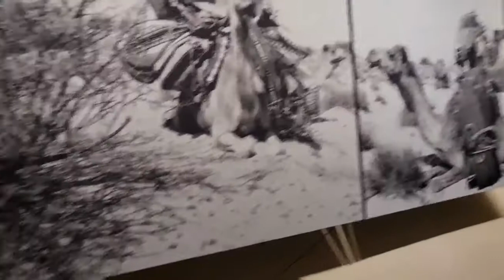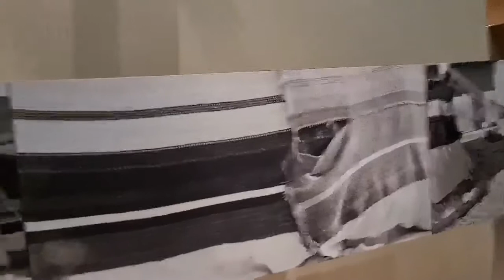Qatar Museum Part 6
Lets go inside the Qatar Museum
Qatar Museum
One of the Beautiful place in Qatar